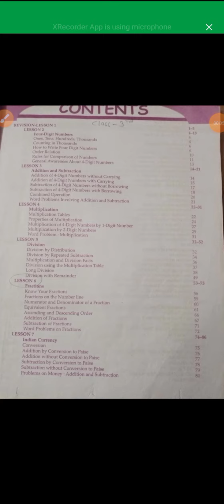class-3 sub-Mathematics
lessson-5, Multiplication